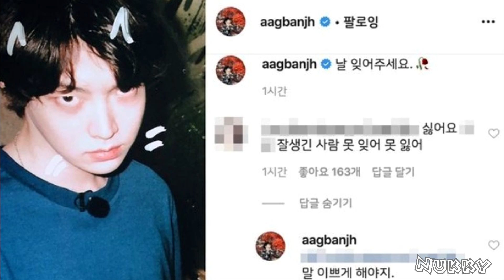แฟนคลับเป็นห่วงสภาพจิตใจของ อันแจฮยอน + คูฮเยซอน ลัดฟ้าไปเรียนต่อที่อังกฤษ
@Entertainment Day 17Feb20